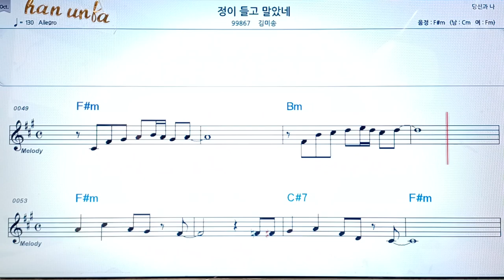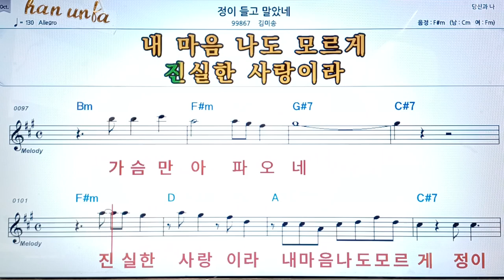정이들고 말았네/김이송👍악보, 코드,가사,Karaoke*가라오케 반주